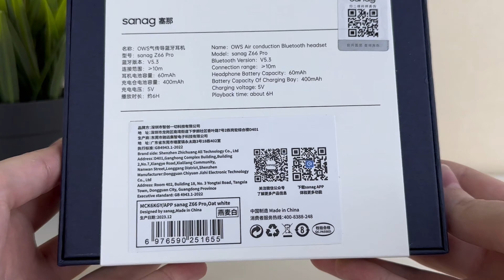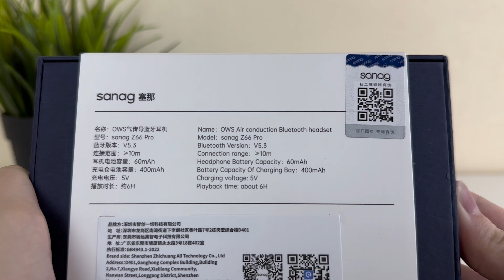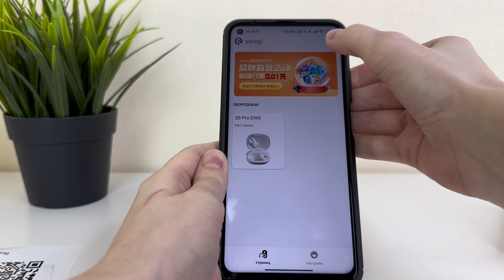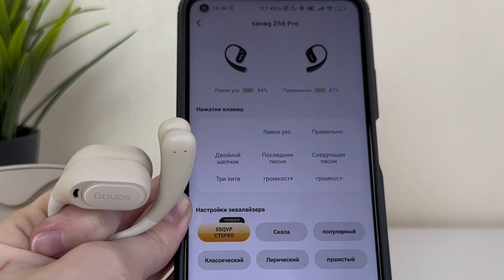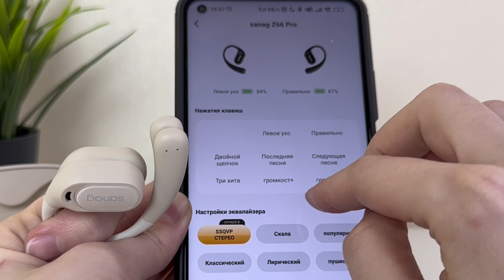Sanag Z66 Pro - Самые НЕобычные наушники Для всех Типов ушей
Купить такие